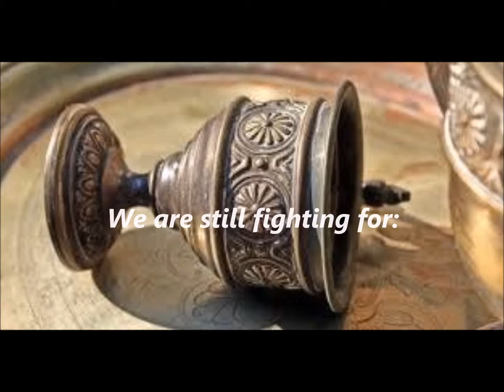OSMTH KTI version 2